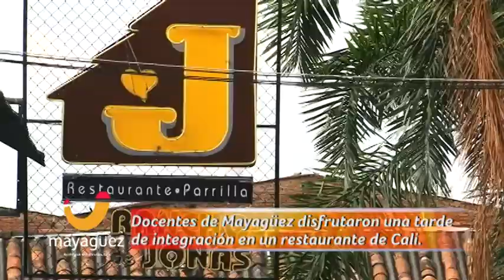Mayagüez Celebra el Día del Docente 2013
Como un reconocimiento a su dedicación, vocación orientadora y educativa, Mayagüez ofreció a los docentes del Colegio Ana Julia Holguín de Hurtado, un agasajo especial en el día del Maestro.